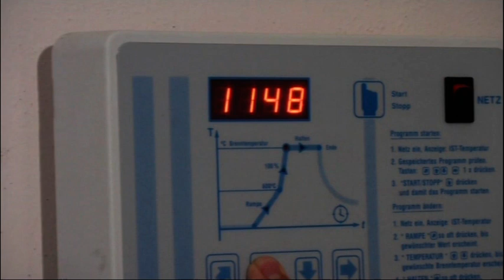9 - LAVORARE LA PORCELLANA / I BOTTONI DEL FILANDINO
Regia e riprese: Fabrizio Merisi
Montaggio: Emanuele Piseri
Con: Arianna e Roberto Rossi, costruttori di bambole.
Musiche: Letizia Romeo

Riprese e montaggio definitivi: 2009

Durata: 27' circa

Roberto Rossi, allevatore di polli di Pieve Terzagni, frazione di Pescarolo ed Uniti ha la passione segreta di produrre calchi per bambole di porcellana, supportata da una grande capacità tecnica. Poichè durante il restauro dei filandini era emersa la necessità di riprodurre i "bottoni" di creamica mancanti, la soluzione ottimale è stata quella di affidarne l'esecuzione a Rossi. La figlia Arianna invece si è dedicata alla dipintura dei volti delle bambole, dopo aver seguito corsi di specializzazione in Svizzera, Austria e Stati Uniti.

Il video documenta l'insieme di queste pratiche.